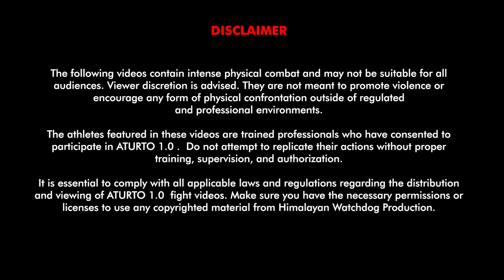Atokivi Chisi VS Lomdik Tath ATURTO 1.0 - FULL FIGHT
ATURTO 1.0 - FULL FIGHT

PEI LOMDIK TATH (Abrasumente Itanagar) in his debut fight in the flyweight division fights against ATOKIVI CHISI (The Combat Academy Nagaland) who is a veteran in this division.

Filling in for Nisham Waii who sustained an injury during training, Lomdik gave his all in the grueling 3 rounds to give a spectacular show for the attendees at SANGO VILLAGE; upsetting his opponent with just one point to win the hearts and the match against a seasoned veteran.

: The following videos contain intense physical combat and may not be suitable for all audiences. They are not meant to promote violence or encourage any form of physical confrontation outside of regulated
and professional environments.

The athletes featured in these videos are trained professionals who have consented to participate in ATURTO 1.0 .  Do not attempt to replicate their actions without proper training, supervision, and authorization.

It is essential to comply with all applicable laws and regulations regarding the distribution and viewing of ATURTO 1.0  fight videos. Make sure you have the necessary permissions or licenses to use any copyrighted material from Himalayan Watchdog Production.